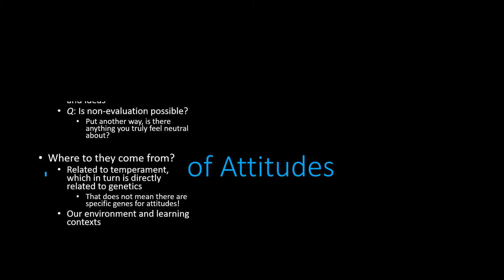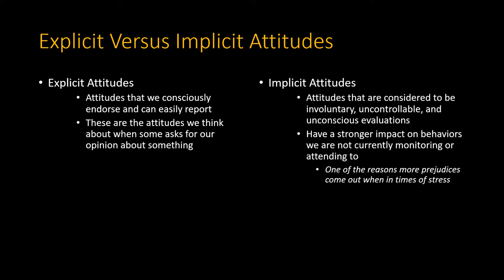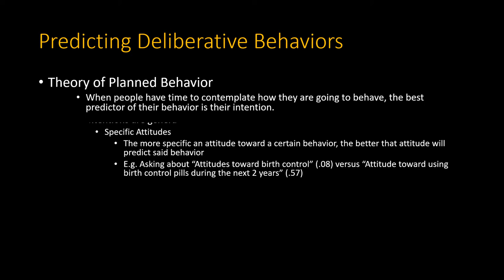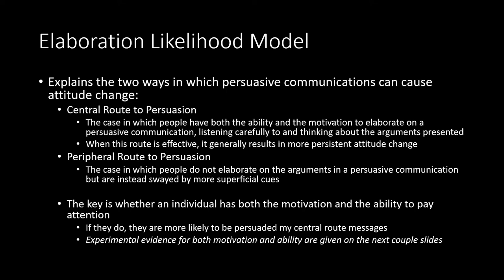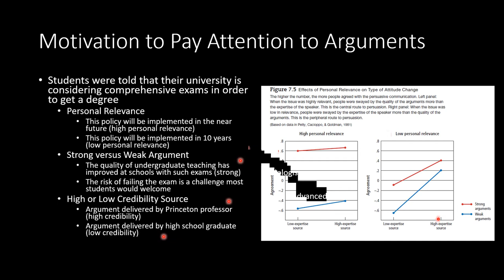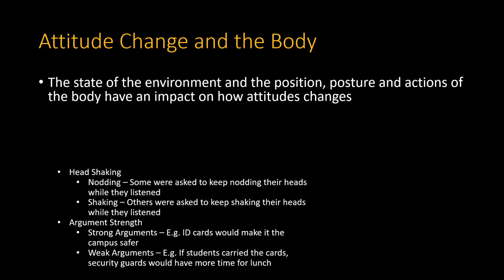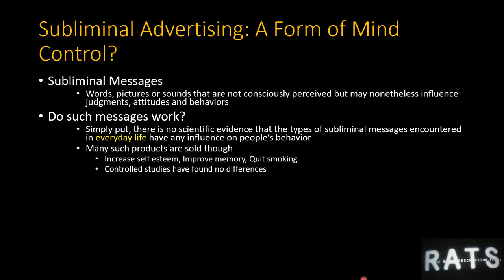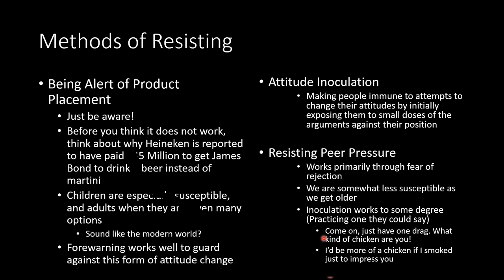Lecture 6 - Attitudes and Attitude Change